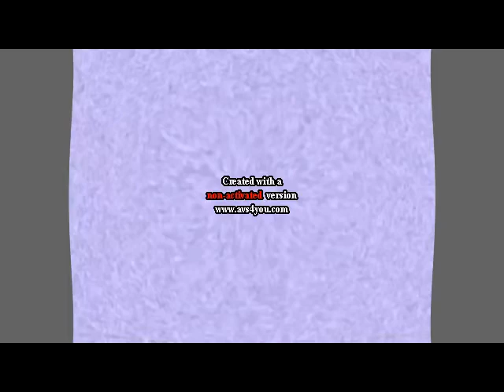Klasky Csupo AVS Effects Round 1 vs Everyone (1/76) (Use AVS only)